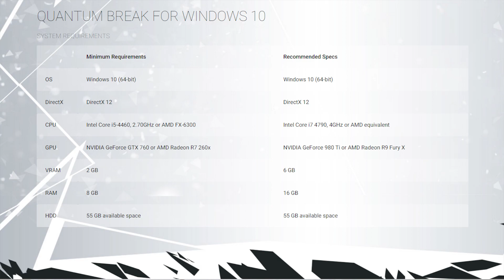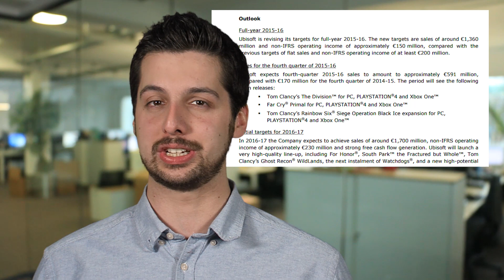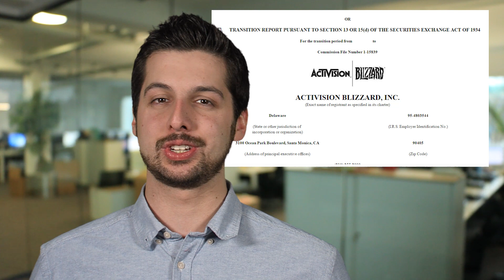Watch Dogs 2 statt Assassin's Creed - Destiny 2 verschoben - News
Themen am 12. Februar 2016: Systemanforderungen & Windows-10-Zwang für Quantum Break; Watch Dogs 2 statt Assassin's Creed für 2016 & Destiny 2 kommt später. Täglich von Montag bis Freitag immer mittags berichtet Michael Obermeier in unserer News-Show über die wichtigsten Spiele-Themen des Tages.